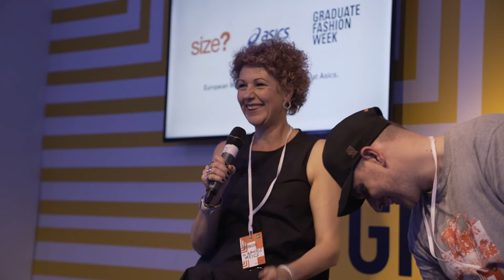Graduate Fashion Week 2019: In Conversation With Helen Banks - ASICS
At Graduate Fashion Week 2019, we sat down with ASICS European Marketing Account Manager Helen Banks to discuss her route through the footwear industry and what she looks for in a graduate.